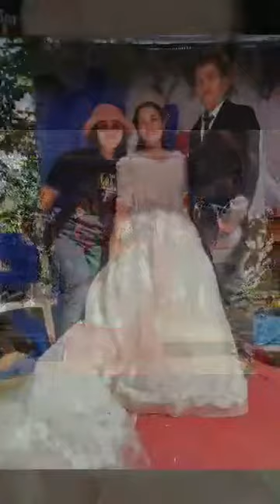Sumiwag Falancy Nuptial